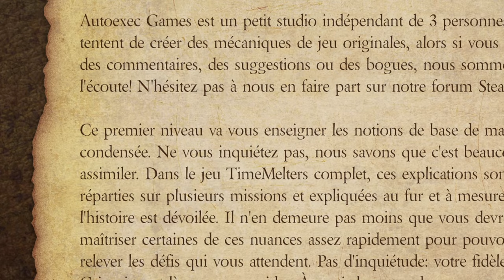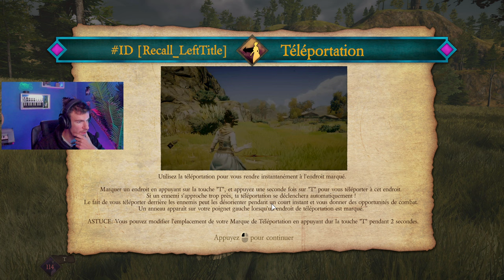J'ai voyagé dans le temps.